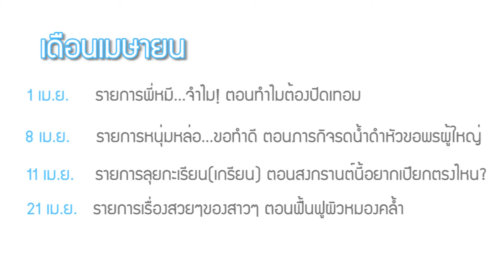Hiruscar Thailand April Schedule